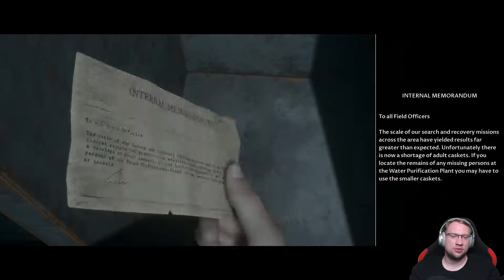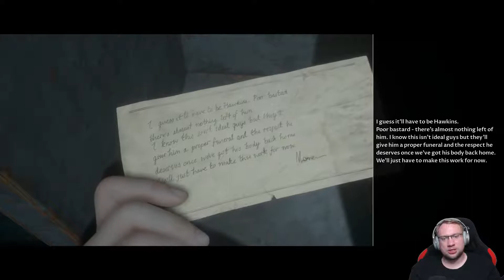Man of Medan Part 6 FINAL | The End! ...or is it?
The next Until Dawn is here, let's get to it!
I don't know yet if it's hilarious or scary, but let's find out!